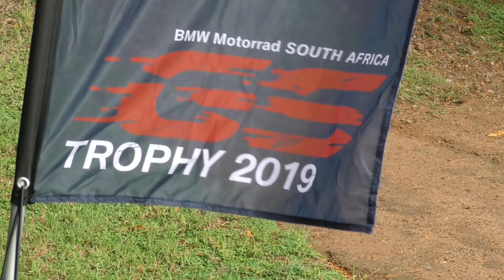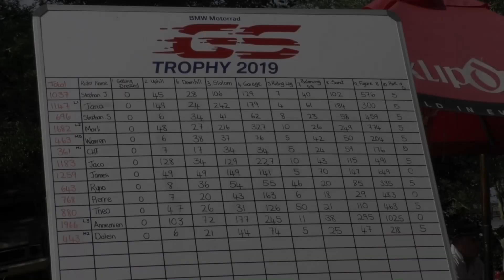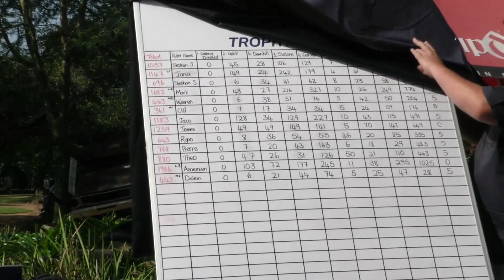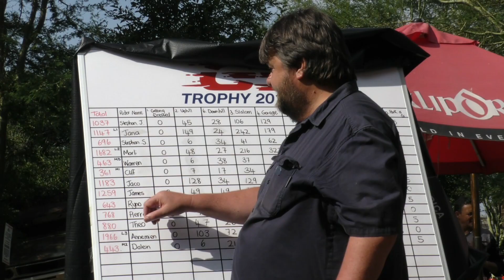GS Trophy Regional Qualifiers 13 Apr 2019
BMW Motorrad South Africa held a GS Trophy Regional Qualifiers for Gauteng on 13 April 2019